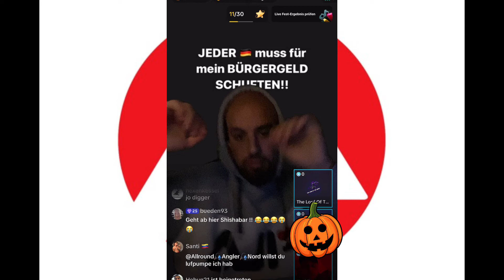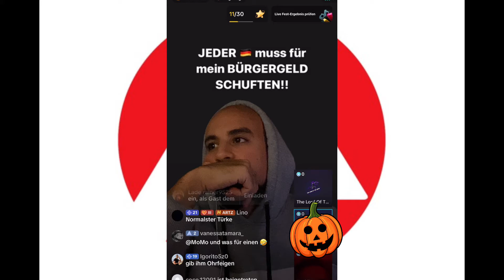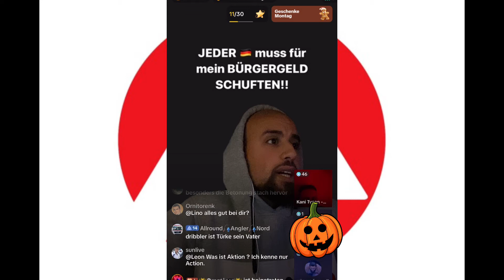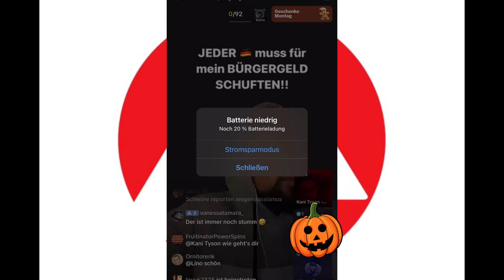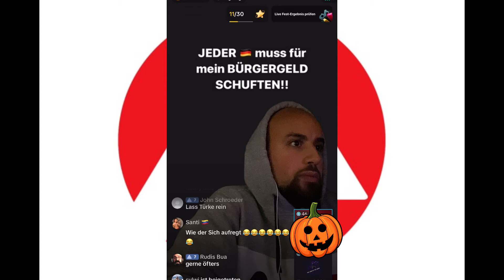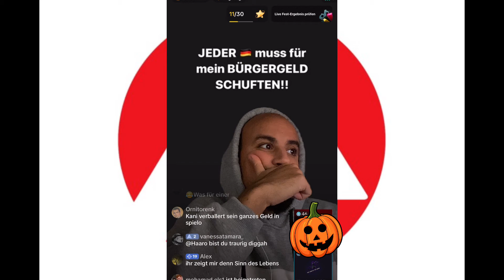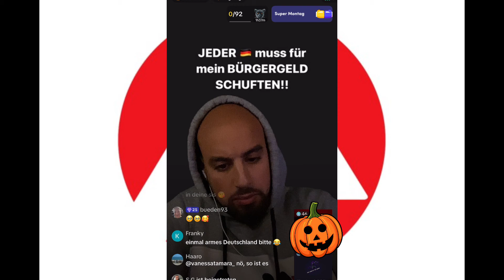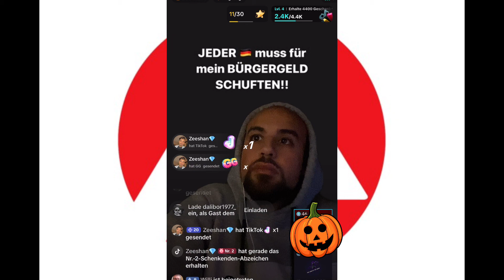Aggressiver Türke !! arbeitslos bürgergeld arbeitslosigkeit hartz4 hartziv jobcenter #